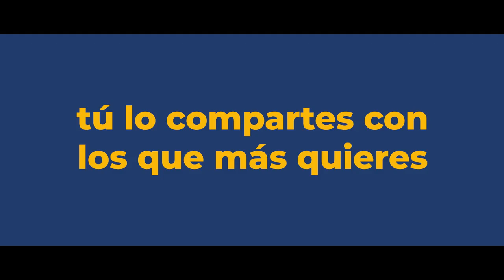‘Paella for pets’, de Kids para Arroz Dacsa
Ficha técnica ‘Paella for pets’

Anunciante: Arroz Dacsa
Agencia: Kids
Dpto. de cuentas: Rocío López
Director creativo ejecutivo: Jabo García-Janini, Jorge Sánchez
Dirección creativa: Jorge Herrero, Willy Roda
Dirección de arte: Quique Arnal, Miguel Chordà
Copy: Jorge Herrero, Willy Roda
Título: Paella for pets